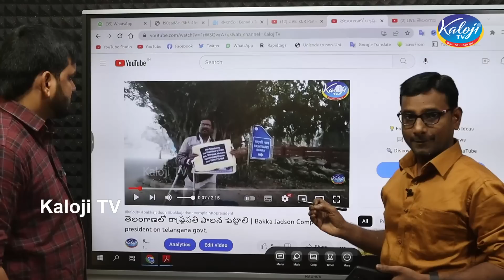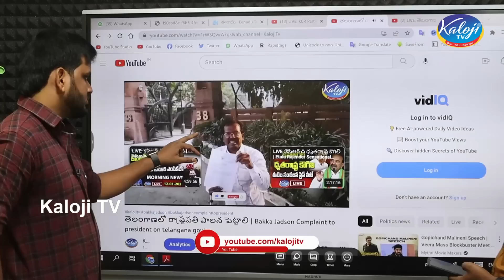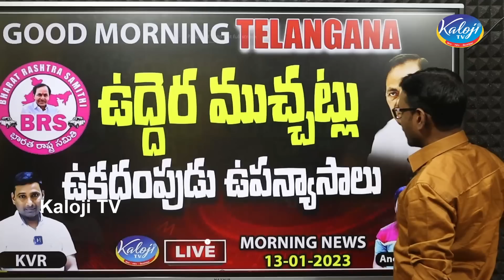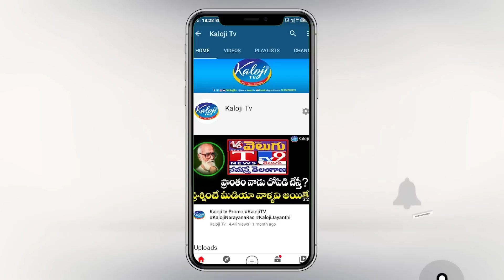తెలంగాణలో రాష్ట్రపతి పాలన...| బక్క జడ్సన్ తో లైవ్ | Bakka Jadson | Kaloji Tv